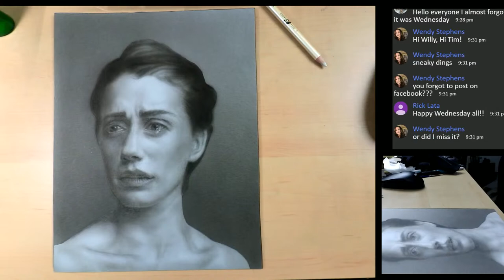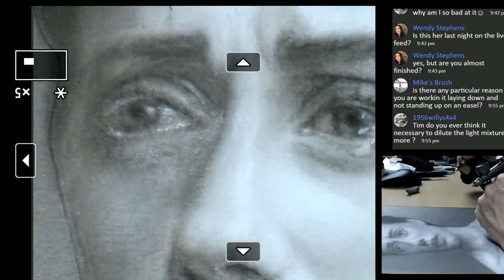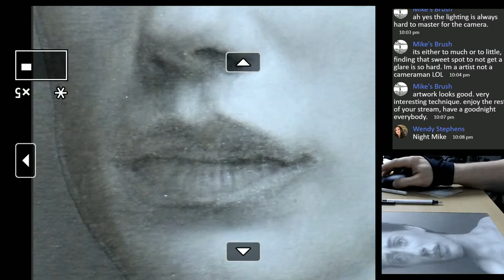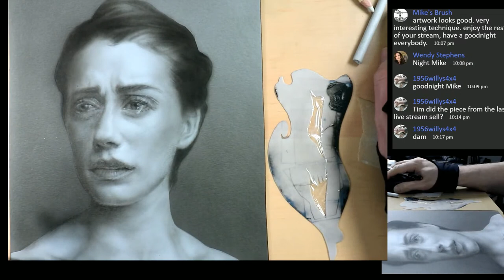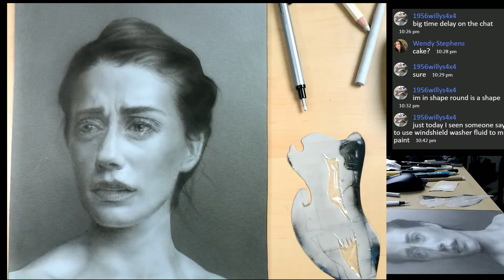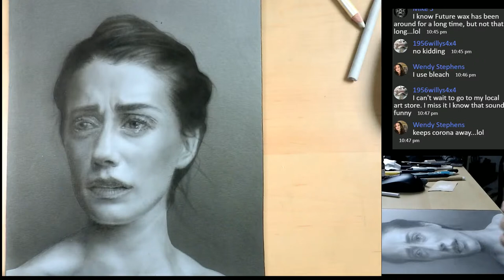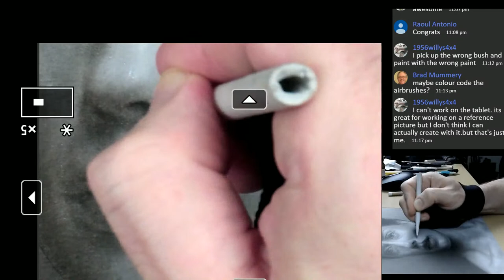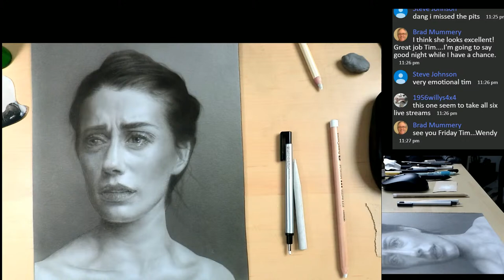How to Paint the Portrait in India Ink and Airbrush with Emotion Part 6